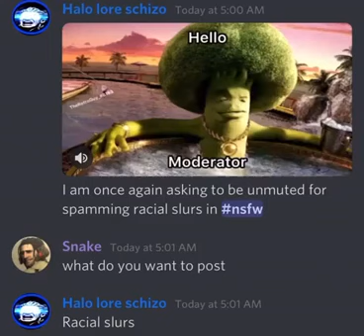I am once again asking to be unmuted for spamming racial slurs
so, i got muted in a discord server for spamming slurs. yeah, i know, not my finest moment. but come on, who doesn't love a good slur every once in a while? i was just trying to liven up the chat, you know? but noooo, the mods had to go and ruin all the fun. now i'm sitting here, unable to post anything, watching everyone else have a good time. it's like being stuck in discord jail. and the worst part? i can still see all the messages, but i can't respond. it's like being a ghost haunting the server, watching from the shadows. but hey, at least i can still lurk and read all the juicy drama. maybe i'll learn my lesson and not spam slurs next time.